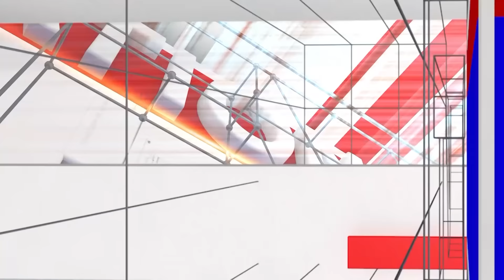Samyuktha Patil : ಸಂಯುಕ್ತ ಪರ ಯಾಕಿಂತ ಅಲೆ, ಬಾಗಲಕೋಟೆಯಲ್ಲಿ ಫುಲ್ ಕ್ರೇಜ್ | Political Special | National TV